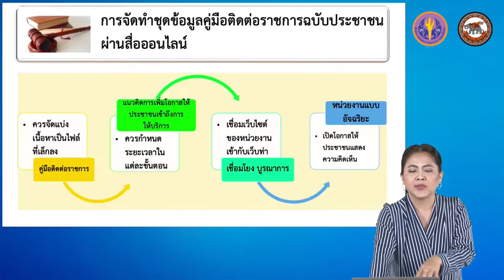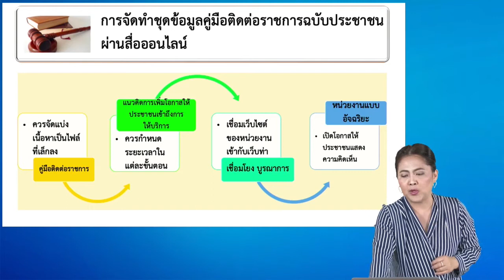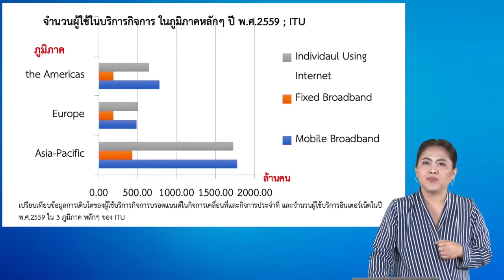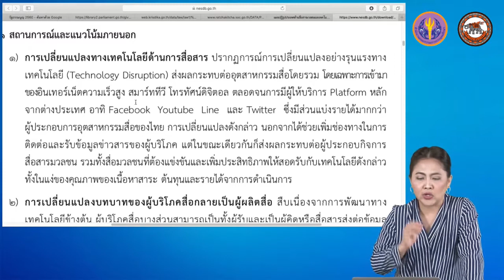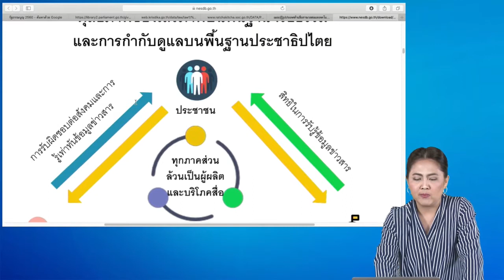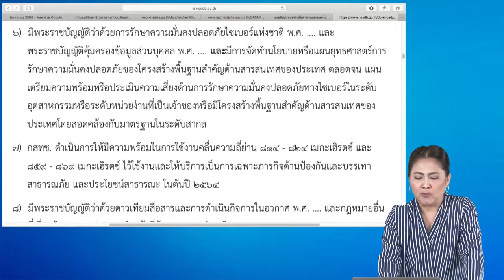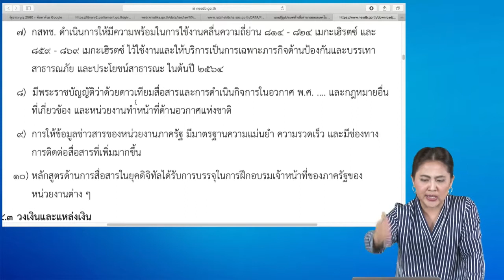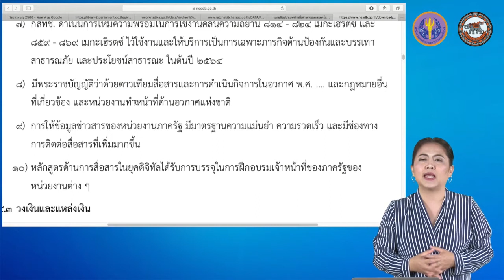nu044 vdo u04 202